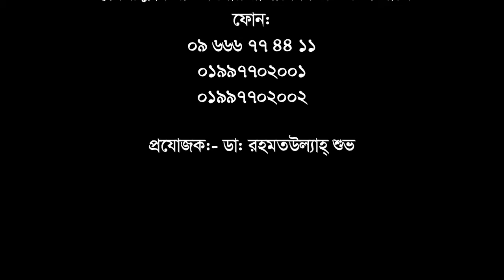এখন আমি ব্যথা মুক্ত || Back Pain & Neck Pain Treatment